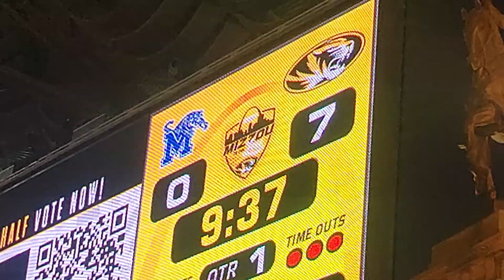Gameday Vlog #4 - Mizzou To The Lou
Gameday Vlog of Week 4 of Mizzou Football and Marching Mizzou

0:00 Intro
0:15 On bus
1:08 Off Bus/To Tailgate
2:32 Mizzou Alum Jeremy Maclin at Tailgate
2:54 Warmups
3:49 Ben's GameDay Speech
4:34 More Warmups/JBs
5:46 In Stadium/Countdown to Game Time
6:54 1st Half
9:21 On Field for Halftime
9:40 2nd Half
12:30 Outro